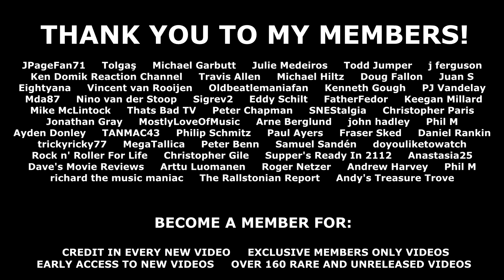CAT VS KITTEN - ERNIE THE CAT TEACHES JINX THE KITTEN HOW TO CAT FIGHT